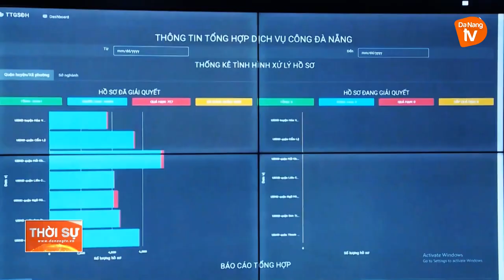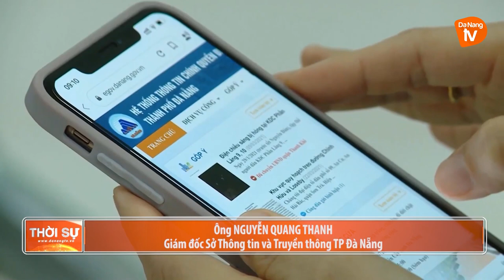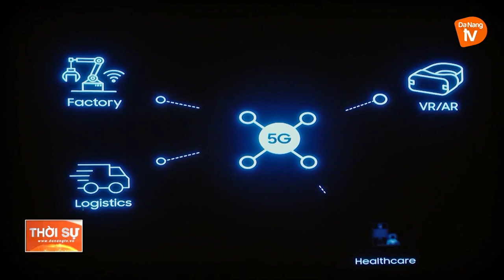XÂY DỰNG THÀNH PHỐ THÔNG MINH TRÊN NỀN TẢNG DỮ LIỆU SỐ